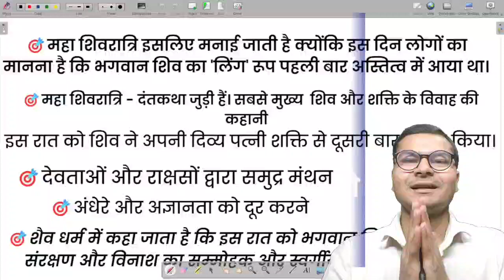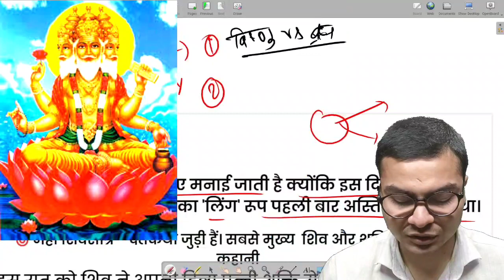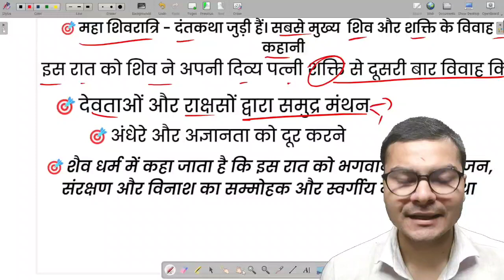⚠️महाशिवरात्रि और शिव लिंग की रहस्यमयी कहानी😮Why is Mahashivratri celebrated by Excel Academy 2023 ?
⚠️महाशिवरात्रि और शिव लिंग की रहस्यमयी कहानी😮Why is Mahashivratri celebrated by Excel Academy? | महाशिवरात्रि क्यों मनाई जाती है |  शिवरात्रि की कथा?
About this Video :
दोस्तों आज के इस वीडियो में महाशिवरात्रि का महत्व,महाशिवरात्रि क्यों मनाई जाती है,शिवरात्रि की कथा,महाशिवरात्रि के इतिहास  पर  विस्तार से चर्चा की गई है |
Friends, in today's video, the importance of Mahashivaratri, why Mahashivaratri is celebrated, the story of Shivaratri, the history of Mahashivaratri has been discussed in detail.